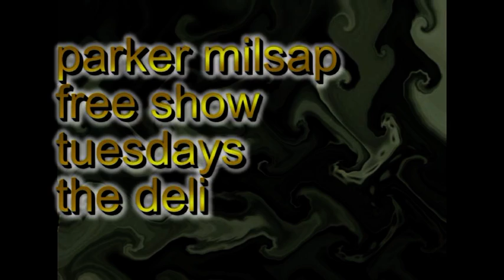parker mike and daniel live at the deli tuesday free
a short video of band members trying to get to the free show on tuesday